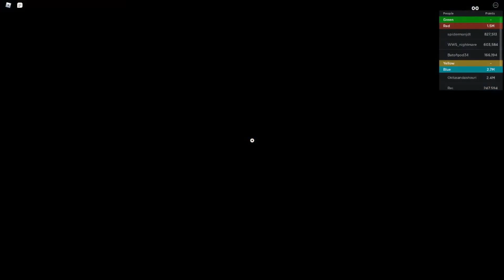EPISODE 200! - NARUTO SHINDO LIFE - Roblox - Episode #200 (Roblox Naruto)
Play Naruto Shinobi Life 2!